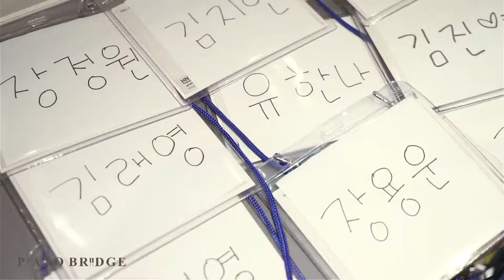분당성인피아노 피아노브릿지의 4번째 하우스 콘서트 "10월의 어느멋진날에" -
성인들만을 위한 음악공간
분당성인피아노학원 피아노브릿지
-분당 정자역3번출구 백궁프라자1빌딩

4번째 하우스콘서트
"10월의 어느멋진날에"
모두가 행복한 하루였습니다. 그 동안의 수고로움을 수확하는 계절이어서 그랬는지 더욱 무르익은 실력들로 가득찼던 연주회였습니다. 함께 하고 싶으시다면?

 "초급부터 고급까지"
-실력있는 선생님들이 가르치는 곳
-클래식피아노, 재즈피아노, 바이올린, 첼로, 플룻, 클라리넷, 기타, 보컬, 성악등 음악에 관한 모든레슨
-연습실대여
-한곡완성반 / 프로포즈대비반
-1회50분/월4회레슨
-연중무휴(설날.추석, 크리스마스휴무)
-연습실 , 음료, 커피 무료제공
-다양한이벤트, 음악회개최 - 문의 카톡ID : funnynote
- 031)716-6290